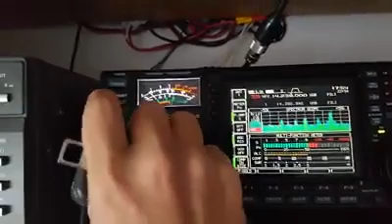Contacto con el Reloj Atómico de Fort Collins, Colorado, USA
Contacto con WW0WWV el Reloj Atómico de Fort Collins, Colorado en Estados Unidos.